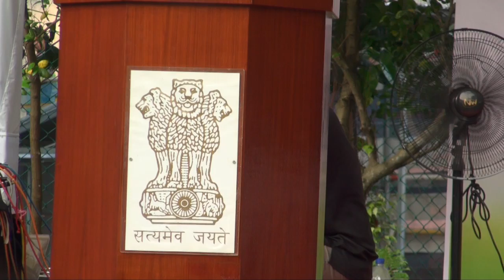GIIS RepublicDay2014 B HD 720p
GIIS East Coast - Performance at Embassy of India, Singapore on eve of Republic Day Celebrations 26th Jan 2014.